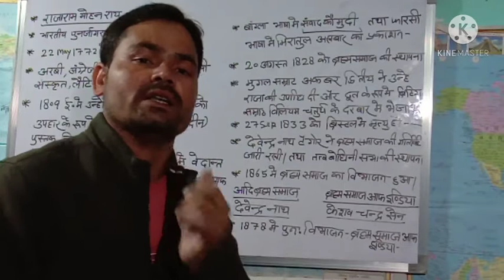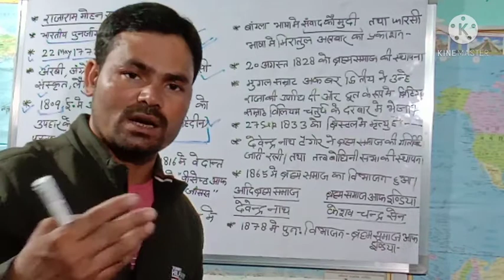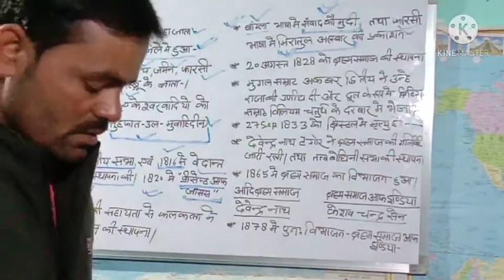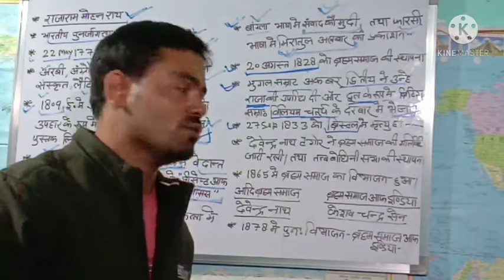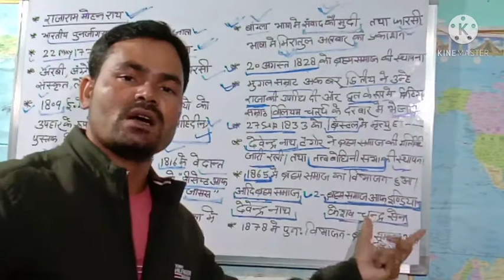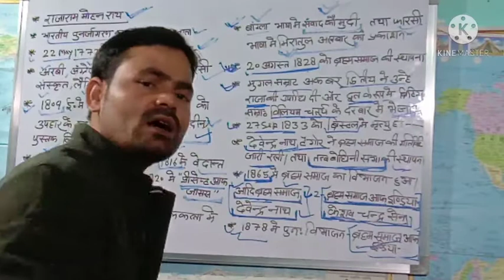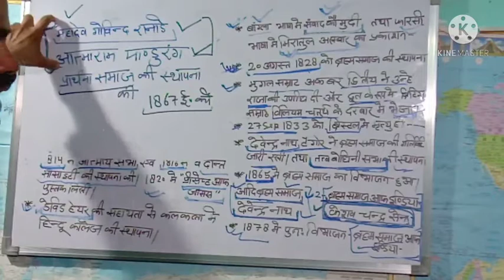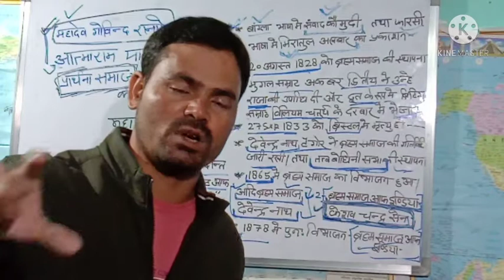SAMAJIK DHARMIK SUDHAAR AANDOLAN RAJA RAM MOHAN RAI FOR UPSSSC.SSC. SUPERTET.JUNIOR SUPERTET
SAMAJIK DHARMIK  SUDHAAR AANDOLAN
RAJA RAM MOHAN RAI FOR  UPSSSC.SSC. SUPERTET.JUNIOR SUPERTET